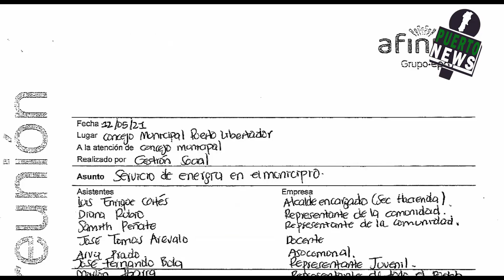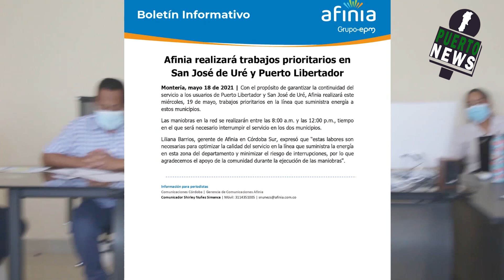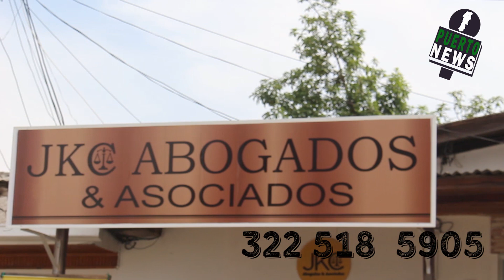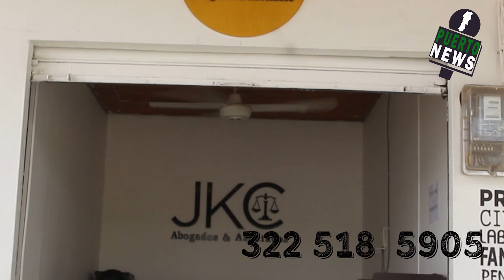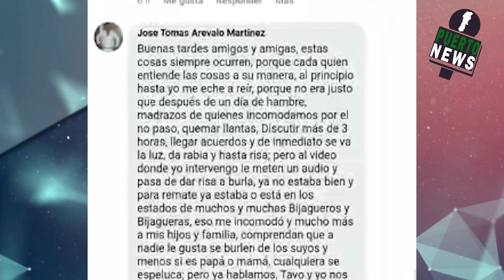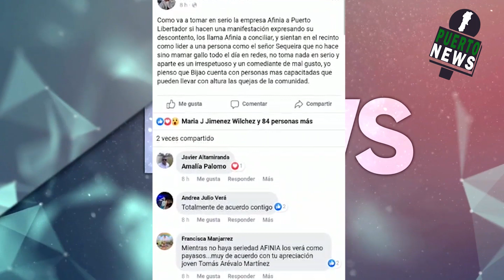Noticias Puerto Libertador 25 de Mayo de 2021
Qué hacía el flaco Solórzano en Puerto Libertador; ¿Porqué se fue la energía eléctrica el Domingo?; Amenazas de nuevos bloqueos de la vía hacia Montelíbano; El SENA certificando por competencia en nuestro Municipio.
No se pierda EL DATO CURIOSO ¡Está picante hoy! y descubra EL PERSONAJE OCULTO.